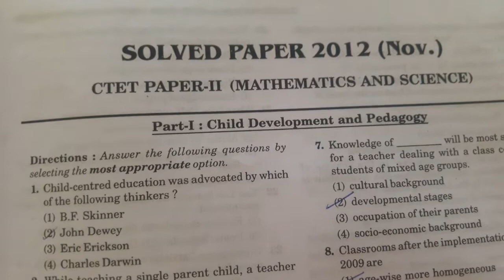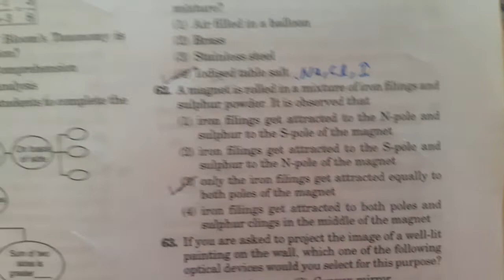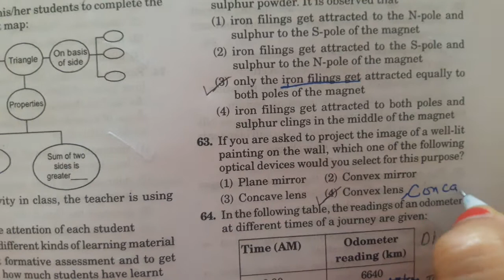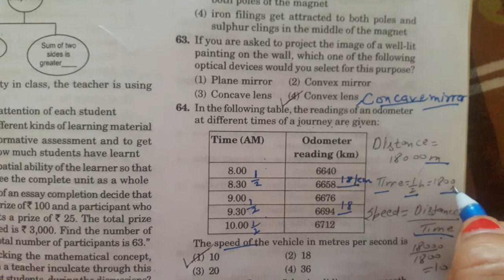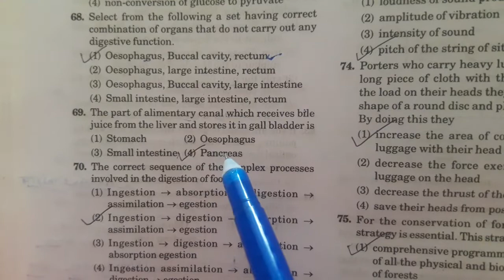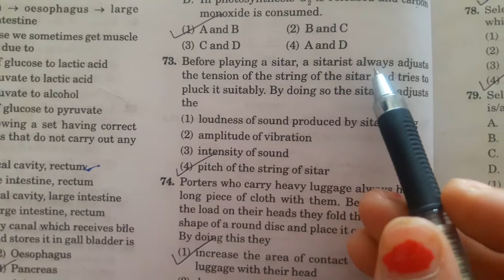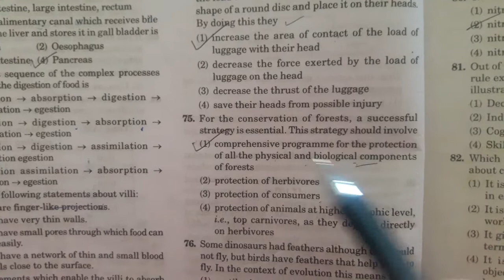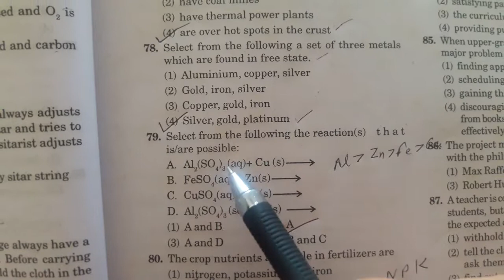CTET 2018 PREPARATION-Solved question paper of CTET 2012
Solved question paper of CTET 2012